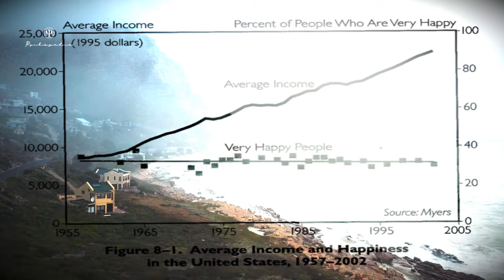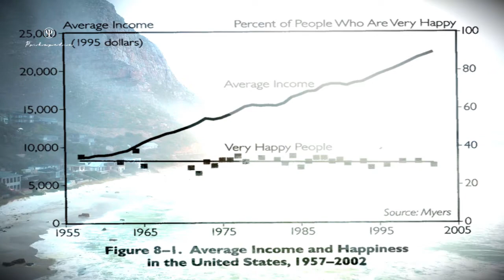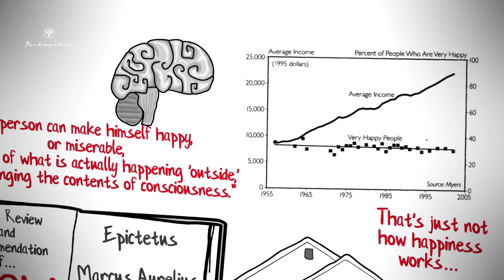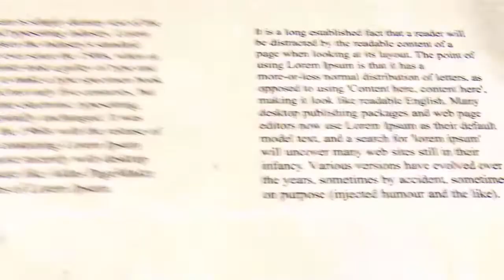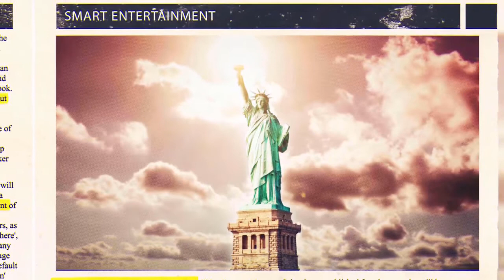The Flow | Everything about the good high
Song: "A Wold of Different Dimensions"
Artist: CO.AG Music
Mood: Calm